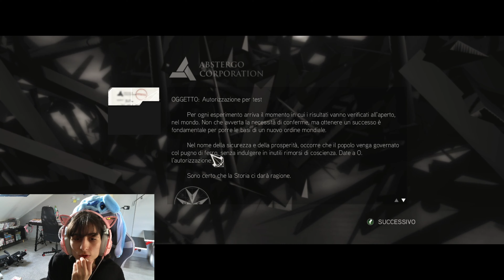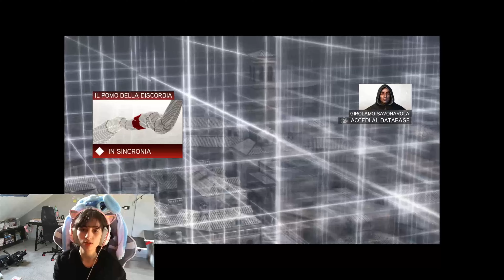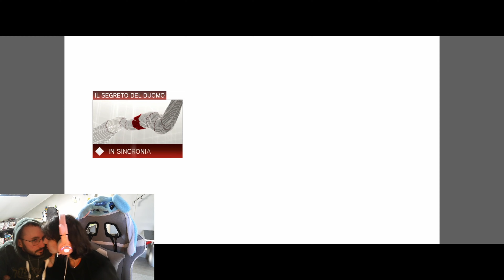Assassin's Creed II - #18 - Chi Ha Rubato La Mela Dell' Eden? [PC ITA + COMMENTO]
Eccomi qua con il secondo capitolo della bellissima saga di AC !😁

RIASSUNTO:
Abbiamo aiutato nuovamente Caterina e ci ha riferito che Checco Orsi ha preso la famosa MELA DELL' EDEN, ci rechiamo da lui e lo uccidiamo. Peccato che Checco ci ha feriti e questo ci ha portato a perdere la mela.
La mela viene presa da una persona che non conociamo e quello che sappiamo è che si tratta di un frate con 9 dita.
Ritorniamo a Firenze e ci rechiamo nella tomba dell'assassino.

Fatemi sapere nei commenti quali GAME PLAY vorreste vedere.

Continuate a seguirmi per nuovi video !!